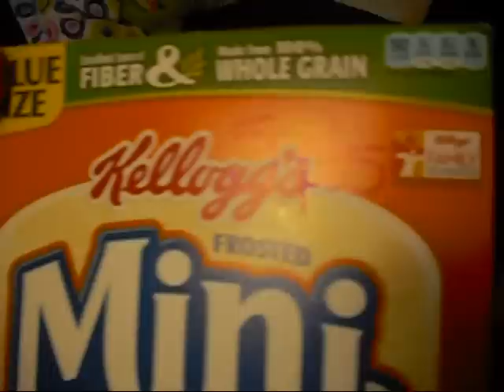Follow me around Feb 28th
Sorry for this video being so long. Much of it is background information for people who are new to my channel. I am debating doing possibly one of these kind of videos once a week along with my update video. Any opinions then please let me know.

weight watchers online: allisonb26
my fitness pal: